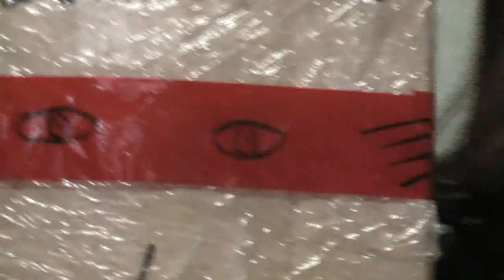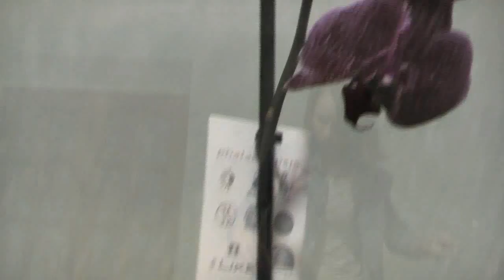Посылка с орхидеями Донателло ❤ душистый жасмин ❤ подарки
Что делать с цветоносом орхидеи если вы его срезали или он поломался? Срез цветоноса запечатайте воском!
What to do with peduncle orchid if you cut it or he has broken? The cut flower stalk seal wax from a candle!